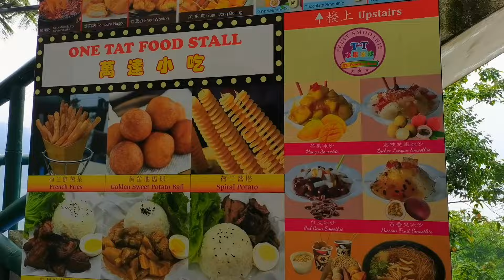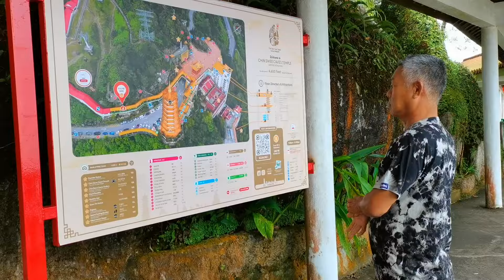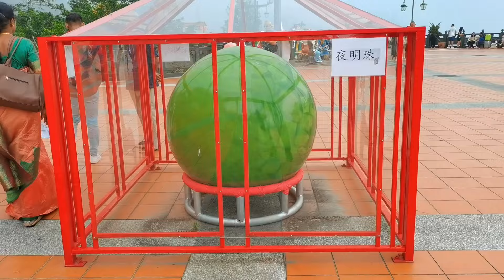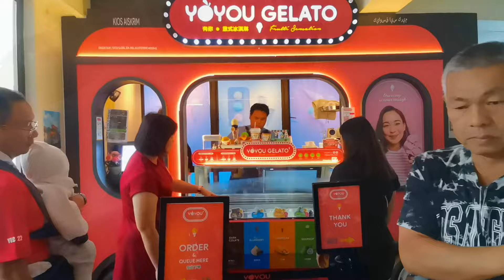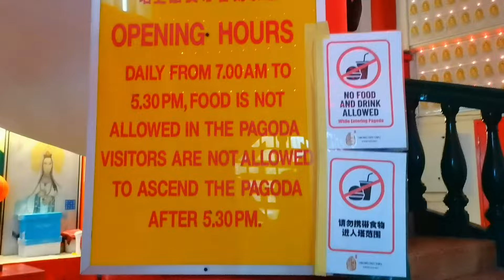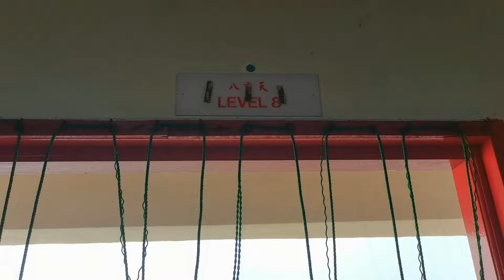马来西亚云顶半山腰清水岩蓬莱仙境:绝佳打卡胜地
云顶半山蓬莱仙境 在云顶高原，绝佳打卡胜地清水岩庙。坐落于云雾缭绕的半山腰，它仿若仙境，常年在云雾中若隐若现。